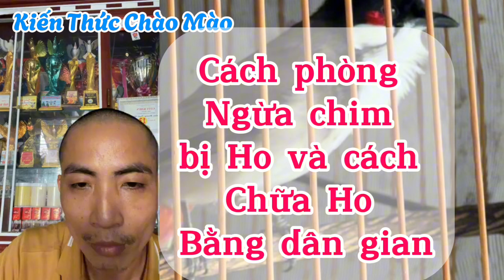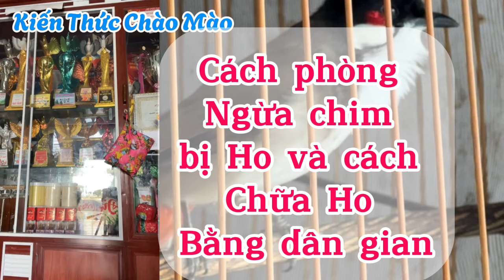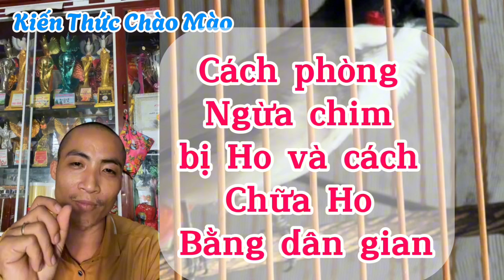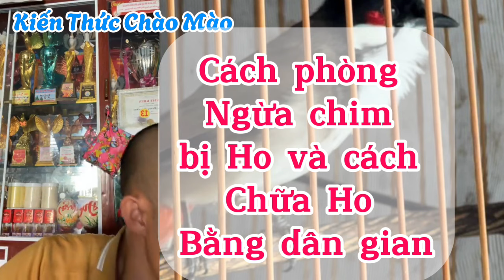Nhất Tiến Lập hướng dẫn cách Phòng Chim bị Ho và kiến thức giữ sức khoẻ chim các Mùa